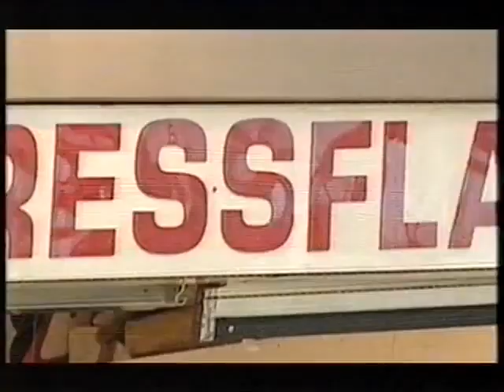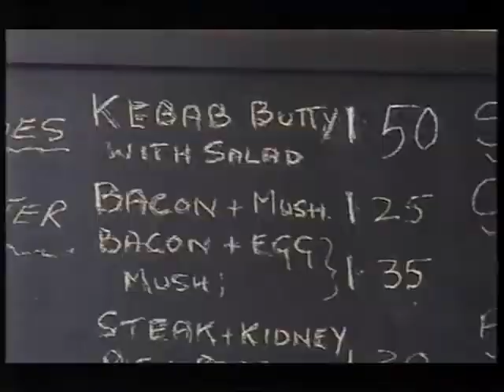Jeremy Clarkson's Rotherham